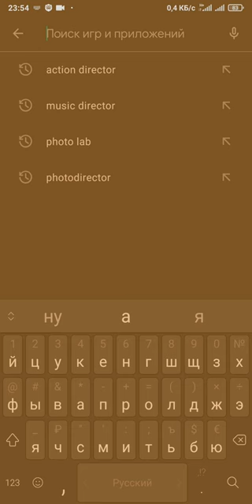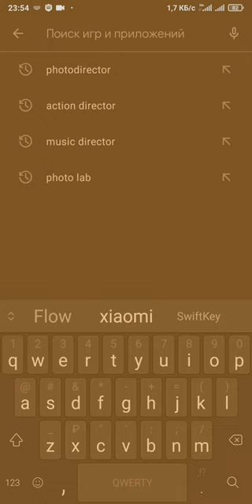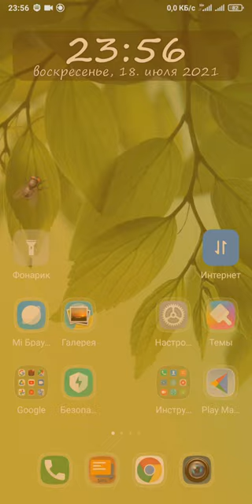Мобильные приложения для редактирования фото и видео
В этом видео я покажу какими приложениями на телефоне пользуюсь для редактирования фото и видео.
Первое это это Видеоредактор ActionDirector:
И ещё было какое-то приложение для фото, но я к сожалению уже не помню какое :( Давно удалил его просто. Что-то похожее было на вот это приложение Photo Lab Art: